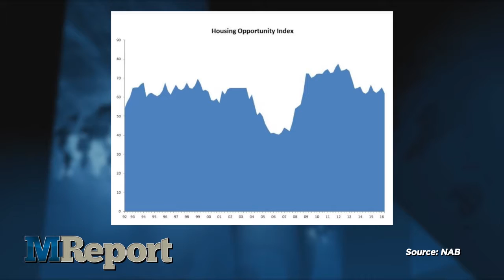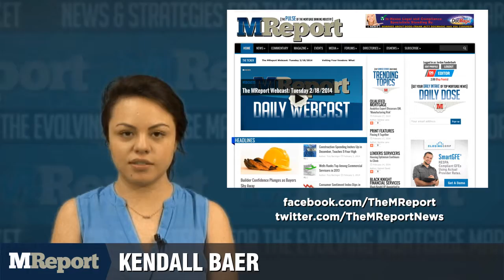The MReport Webcast: Friday 8/12/2016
Home price appreciation in the second quarter largely negated a modest reduction in interest rates, driving housing affordability down, according to the latest National Association of Home Builders/Wells Fargo Housing Opportunity Index. In Q2, 62 percent of new and existing homes sold were deemed affordable to families earning the U.S. median income of 65 thousand 700 dollars. In Q1, that number was 65 percent.

Also in Q2, the national median home price increased from 223 thousand to 240 thousand, even as average mortgage rates dropped from 4 point 05 percent to 3 point 88 percent. Lawrence Yun, chief economist at the National Association of Realtors, said the lack of affordable houses in many markets has triggered battles for those houses that are affordable.

Republican presidential candidate Donald Trump has been mostly silent about housing during his campaign. But on Thursday, he shared with a crowd of home building professionals that the home building business and housing industry taught him everything he knows. In his speech at the National Association of Home Builders' 2016 Midyear Board of Directors Meeting in Miami, Trump focused on the idea that because his father was in the home building business, he learned firsthand with it looks like to work hard saying, quote, there is no greater thing you can do. Close quote